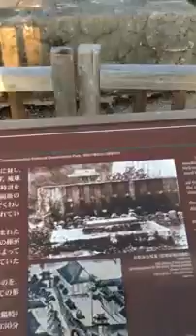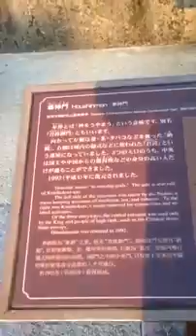Saimatsu Okinawa Shurijo Castle